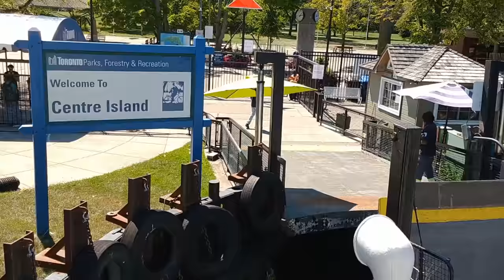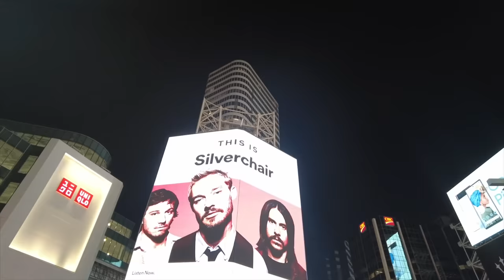Answering FAQs & Traveling to Centre Island Toronto (CANADA)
➤ EJ Station is the official TV of the R&B Sibling-Duo V-Seven Beatz (EJ Viswaz & EJ Viveckh)

 ➤ Prod. by